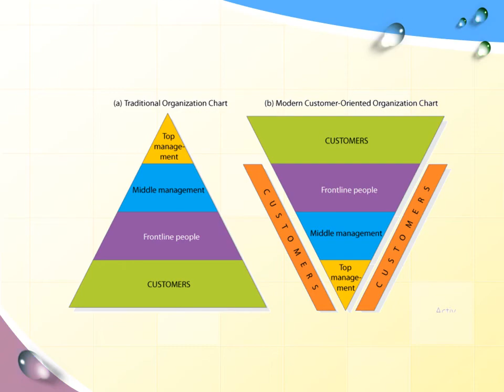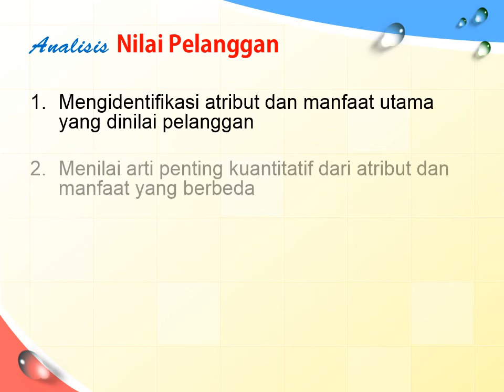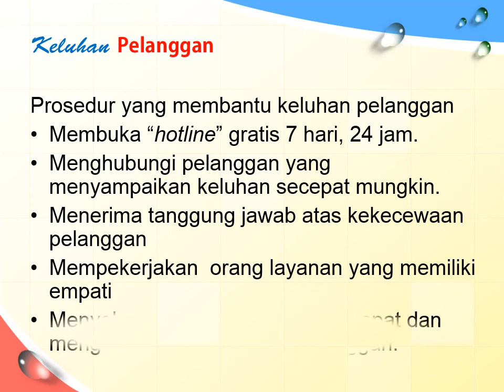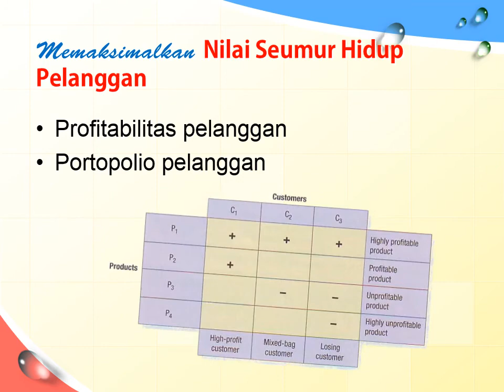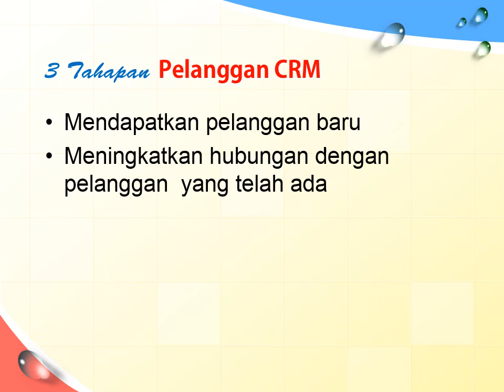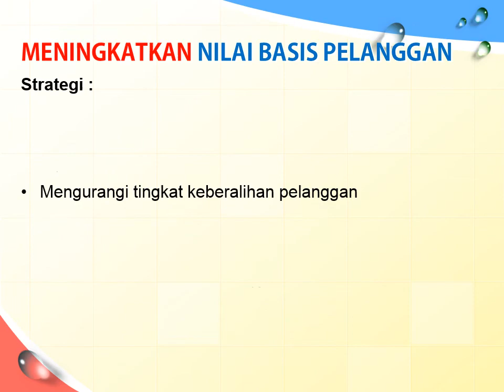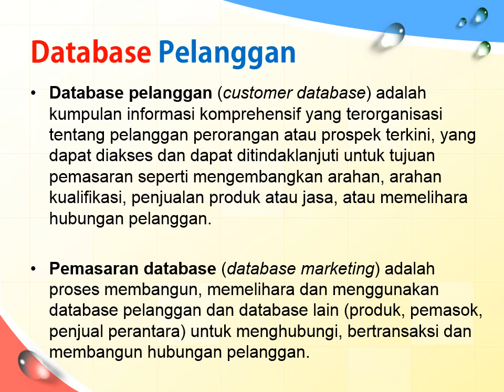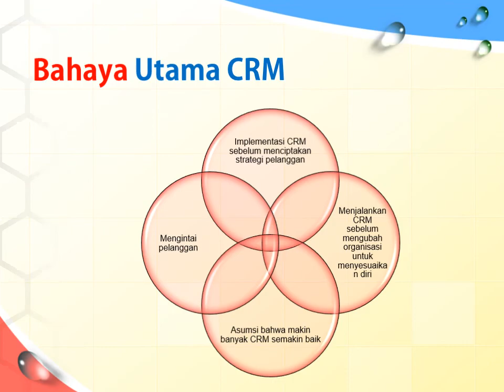BAB V Menciptakan Nilai, Kepuasan, dan Loyalitas Pelanggan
Tugas Kelompok Manajemen Pemasaran UPN Veteran Jakarta